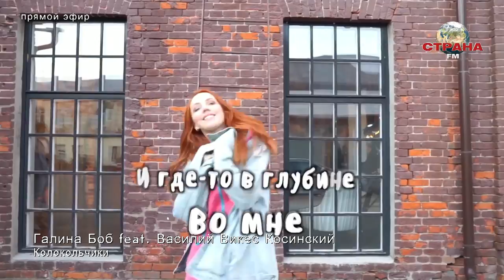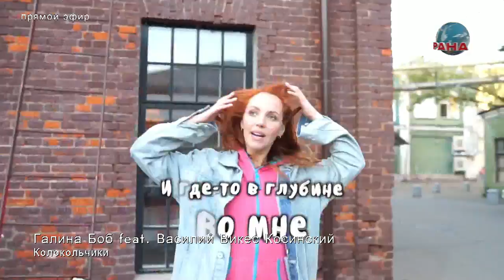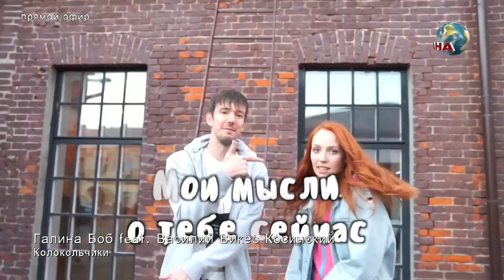Галина Боб. Вечерний эфир. Страна FM